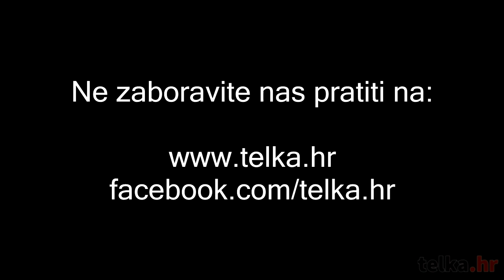Jeste li Ustaša ili Partizan (prank)